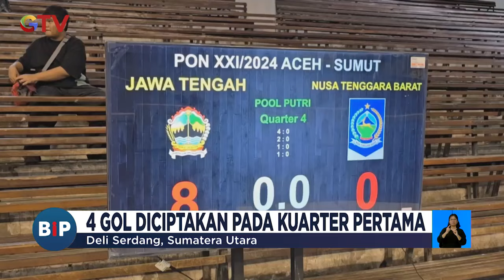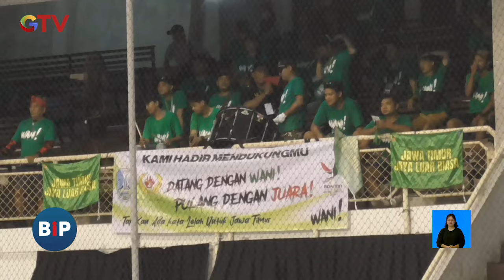Tim Hockey Putri Jateng dan Jabar Menang Telak di PON XXI Aceh-Sumut - BIP 03/09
Cabang olahraga hockey pada Pekan Olahraga Nasional (PON) ke-21 Aceh-Sumut dilaksanakan perdana pada Senin (02/09) pagi di Sumatera Utara. Tim hockey Putri Jawa Tengah dan Jawa Barat berhasil meraih kemenangan di babak awal penyisihan.

Saksikan info berita terkini di:
Buletin iNews Pagi: Senin – Jumat Pukul 03.45 WIB
Buletin iNews Siang: Setiap Hari Pukul 10.30 WIB
Buletin iNews Malam: Senin – Jumat 01.00 WIB
Buletin iNews: Senin – Jumat 12.00 | 14.00 | 00.00